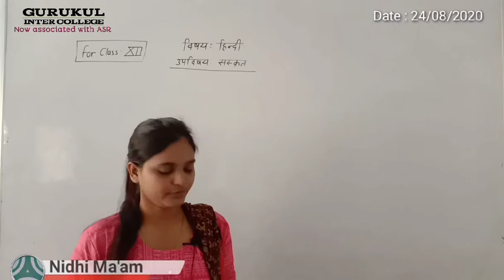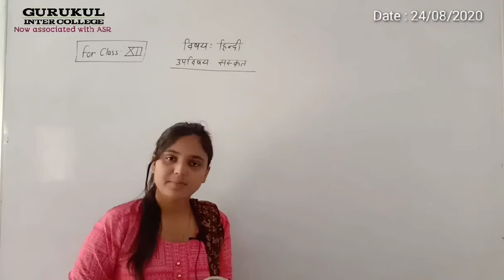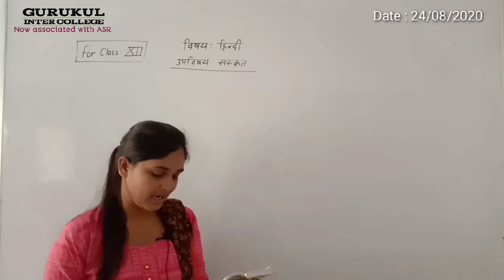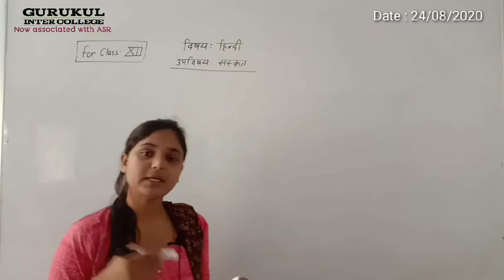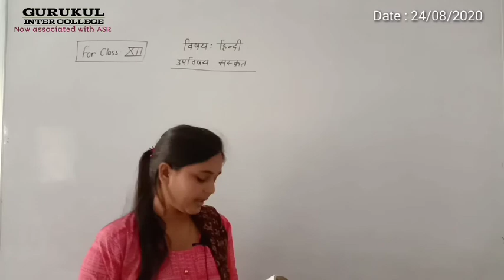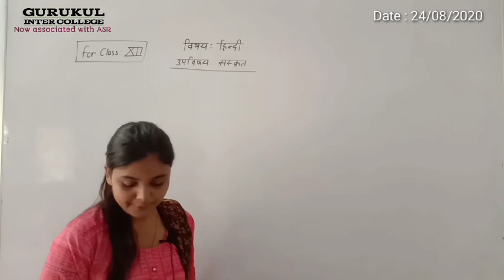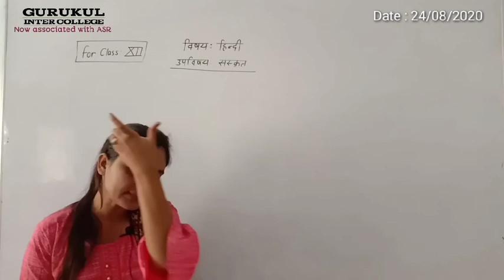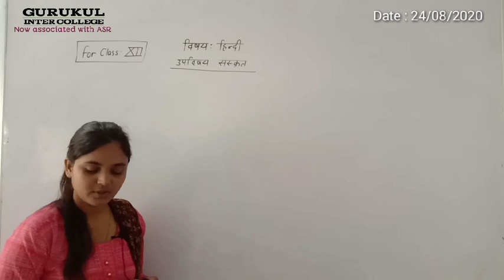Gurukul Inter College - ASR Career Education, Hindi for class 12th by Nidhi Ma'am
ASR Career Education provides free online education to all students during this lockdown period.
So dont stop your study, ASR is always with you.
Now Gurukul Inter college is associated with ASR. and ASR conducting online classes for all students of gurukul.
In this lecture Nidhi ma'am explain about the description and meaning of chapter " Sanskriti Bhasha Ka Mahatva"
Watch this lecture on YouTube : ASR career education.